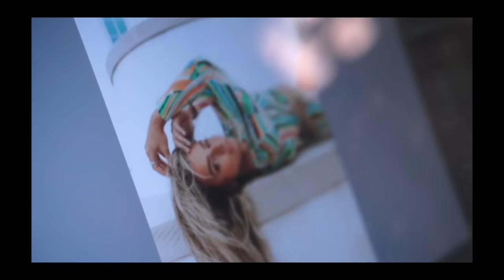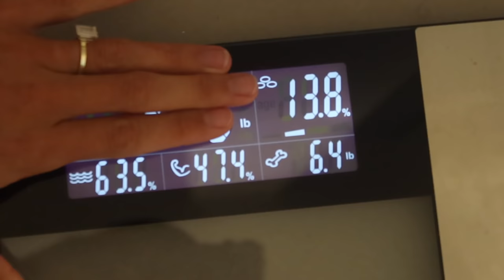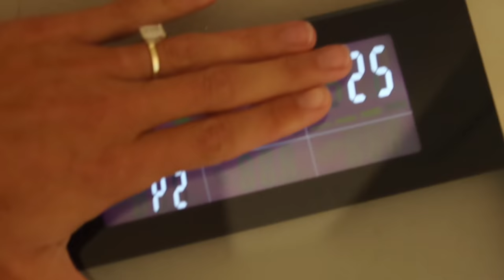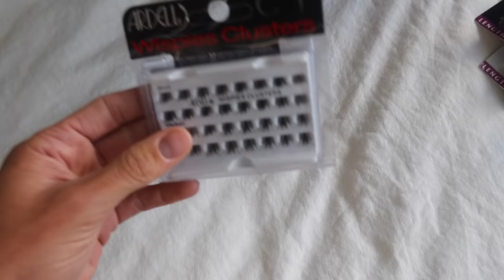vlog: staying healthy in quarantine, taking miley for a car ride and new makeup haul!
Discount applied at checkout!